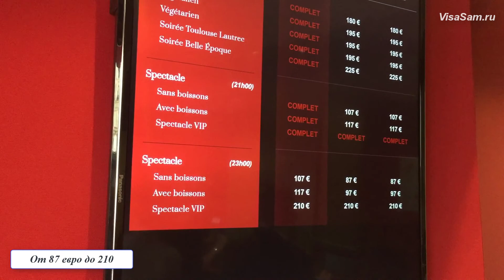Мулен Руж в Париже 2023: станция метро и как добраться, стоимость билетов и дресс-кож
Станция метро, на которую нужно приехать, чтобы добраться до кабаре Мулен Руж в Париже. Как можно доехать и где выходить, если вы едите на туристическом автобусе.

Стоимость билетов, дресс-код и правила посещения варьете Мулен Руж в Париже во Франции. О чем не следует забывать туристам.

( реальный опыт и отзывы путешественников )